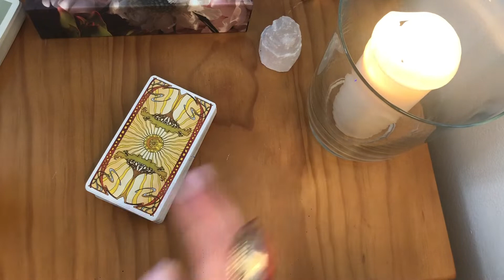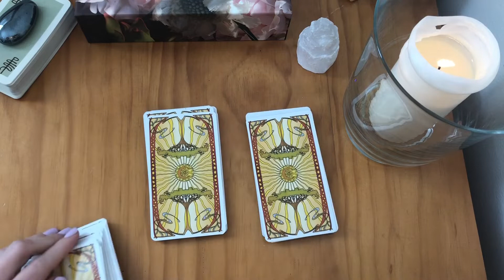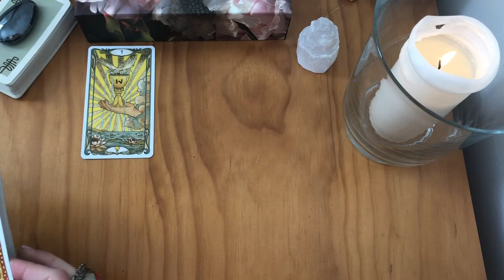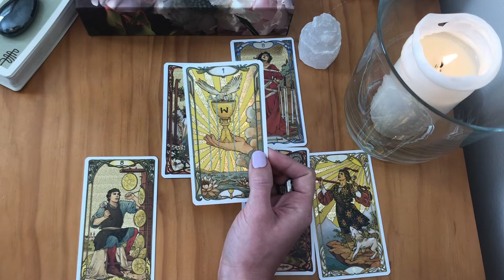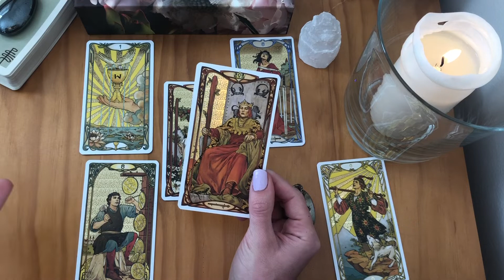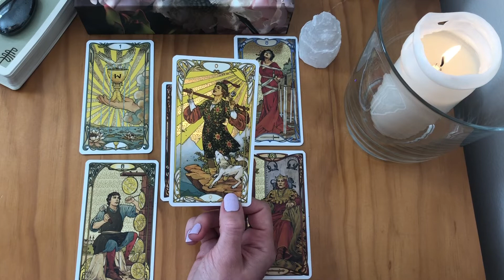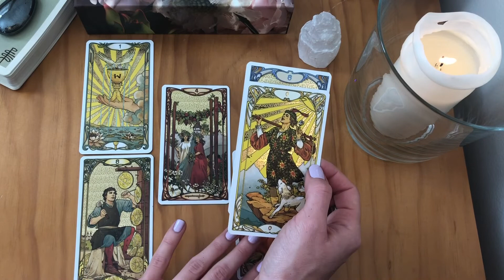TAURUS - HOW DO THEY FEEL ABOUT YOU? August 2020 Love Tarot Reading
This is a general love/relationship tarot reading and may not resonate with everyone. Please use your own insight, research, and/or professional advice to make decisions in life ✨